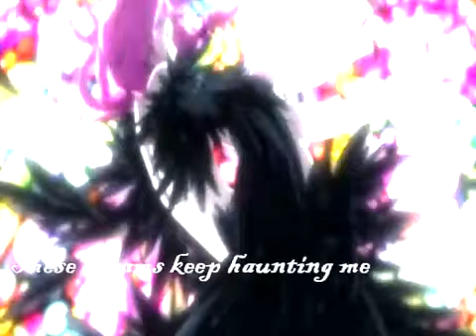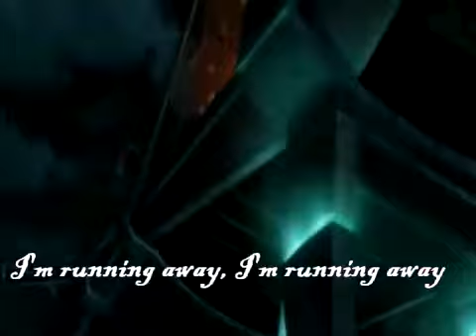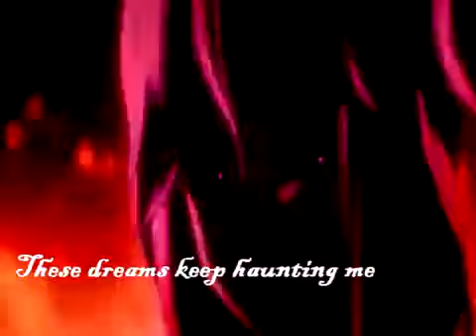Running Away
A nightmare.